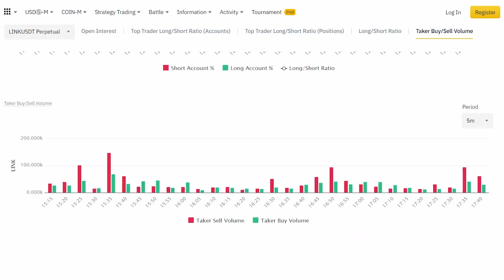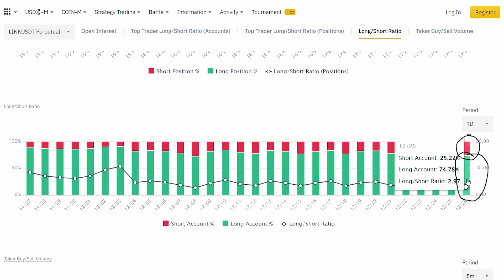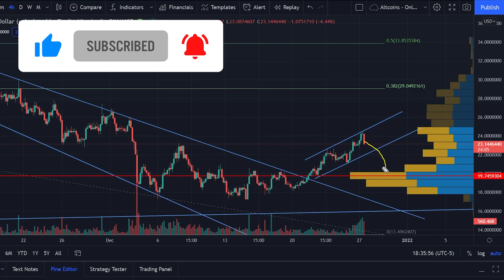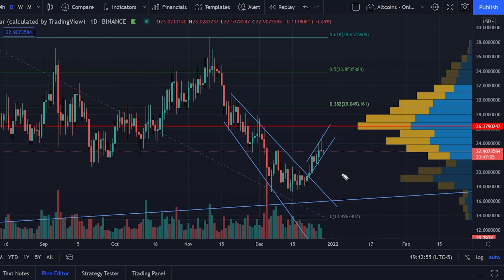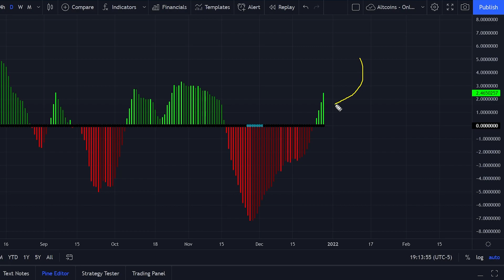CHAINLINK - IS A PUMP COMING? LINK Price Prediction | LINK Crypto | LINK Coin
Chainlink LINK coin, after the crash in early December 2021 has not bounced back. With LINK breaking out, let's look at LINK, and my short term to medium term price targets for LINK.

Timecodes:
0:00 - Chainlink LINK crypto
0:12 - Chainlink Market Sentiments - Open Interest and Long-Short Ratio
1:21 - Will Chainlink Go Up Soon? - LINK Price Prediction (4-Hour Chart)
4:32 - Is Chainlink Bullish? - LINK Price Prediction (Daily Chart)